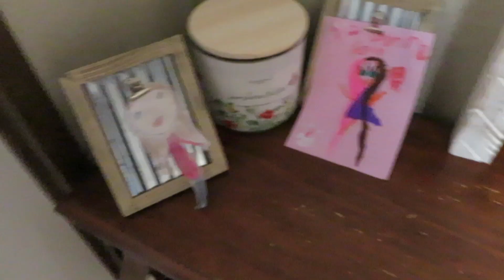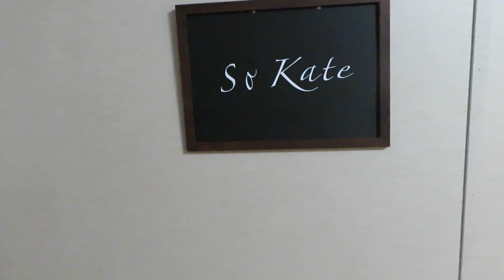CLEAN WITH ME! 🧽